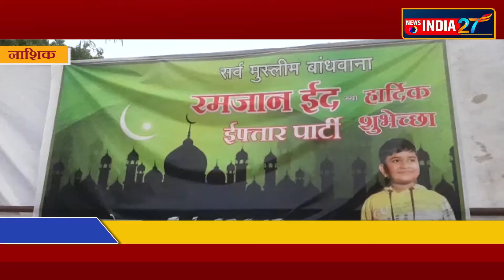रिपाइं जिल्हाप्रमुख प्रकाश लोंढे यांच्या वतीने रोजा इफ्तार पार्टी